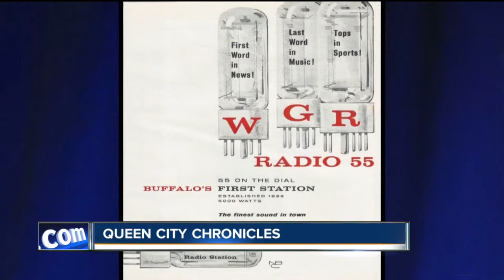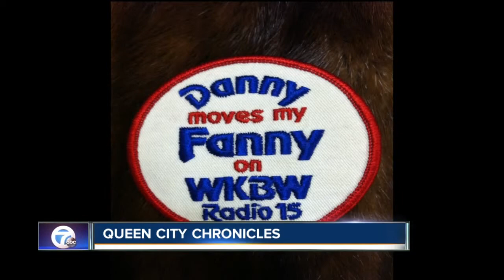Danny Neaverth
From Keppel St to Broadcasting legend

7 Eyewitness News is Buffalo's Source for news, sports, weather, and good things happening every day.